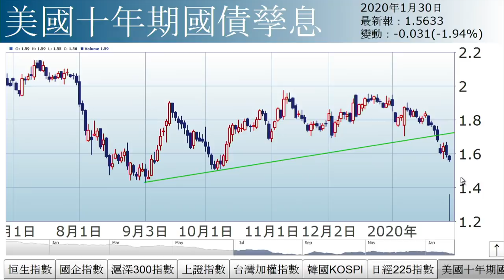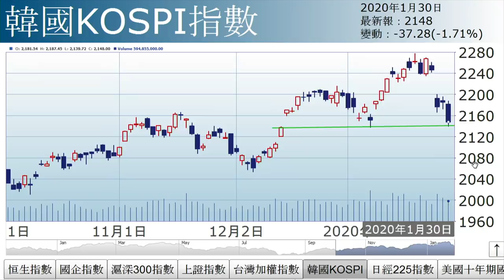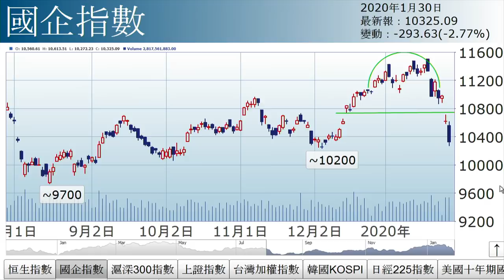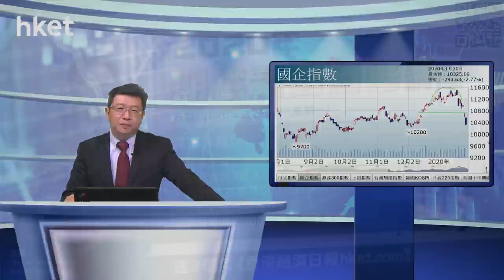李國慶：疫情損經濟（2020年1月30日）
【香港經濟日報】《投資理財》主編李國慶表示，恒指兩日累跌1,500點，反映疫情嚴重，對內地經濟帶來嚴重影響，周邊股市全綫跟跌。……（更多內容：